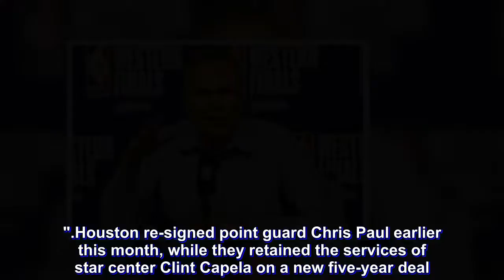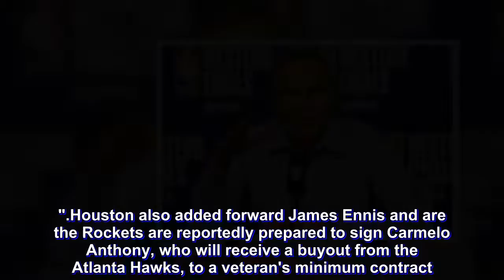Mike D'Antoni: 'I think the worst we're going to be is great'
Mike D'Antoni is confident the Houston Rockets can take the next step in the NBA next season.

The Rockets finished last season with a 65-17 record and advanced to the Western Conference finals, where they fell to eventual champions the Golden State Warriors in seven games.

Houston have made significant changes to their roster this offseason and head coach D'Antoni has faith in his team.

"I'm confident and I love our guys," D'Antoni said on Saturday. "And I think the worst we're going to be is great and hopefully we can take that last step."

Houston re-signed point guard Chris Paul earlier this month, while they retained the services of star center Clint Capela on a new five-year deal.

But, former Rockets forward Trevor Ariza agreed to a one-year, $15 million contract with the Phoenix Suns when free agency began on July 1.

Forward Luc Mbah A Moute, who appeared in 61 games for Houston last season, then signed a one-year deal with the Los Angeles Clippers.

"You hate to lose Trevor and you hate to lose Luc," D'Antoni said. "It happens. That's the business part of it and we'll miss them. But at the same time, it gives opportunities to other guys...We're moving along. It's changed but we're trying to make it for the best."

Houston also added forward James Ennis and are the Rockets are reportedly prepared to sign Carmelo Anthony, who will receive a buyout from the Atlanta Hawks, to a veteran's minimum contract.

"If we're going to beat Golden State — which everybody is searching for — you've got to take some chances and you've got to hope that things hit out and hit that sweet spot," D'Antoni said.